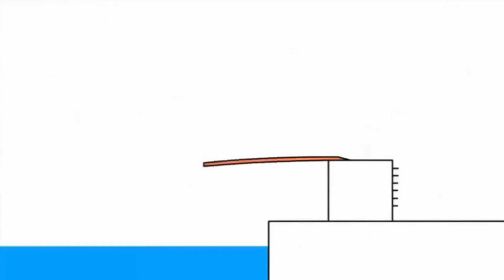10 травня 2021 р.